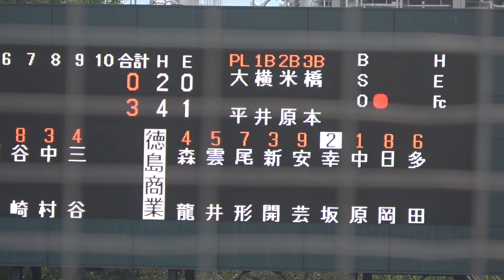148キロの剛腕キャッチャー！！１年時に4番を任された強打を併せ持つ幸坂征太郎選手（徳島商）四国大会準決勝でのプレイ！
四国秋季大会　準決勝
徳島商VS高知
徳島商業  幸坂征太郎選手のプレイ
旧チームでは4番サードを任されてた強打者。
新チームでは捕手としてスタメン出場。
リリーフ登板では１４８キロを計測し観客の度肝をぬく！
気合の入ったプレイも必見！